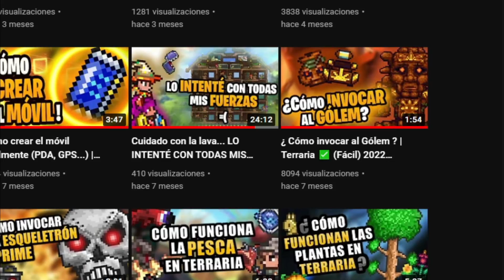Cómo invocar al SECTARIO LUNÁTICO - Terraria 2022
Una jefe menos en la lista =)

Ignorar.

Como invocar al cultista Terraria
Terraria cultista loco
Terraria sectario loco
Terraria cultista lunatico
Terraria sectario lunatico
Como activar el evento lunar